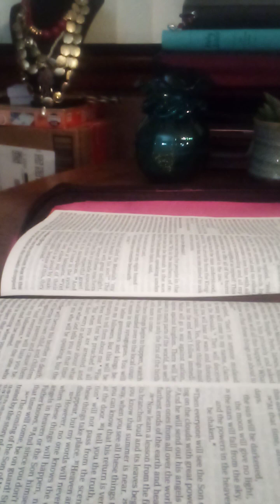Mark Chapter 12 Verses 18 - 34